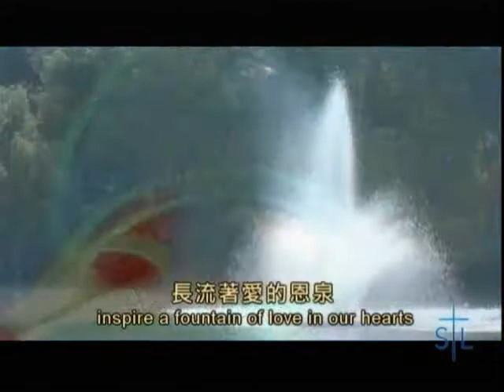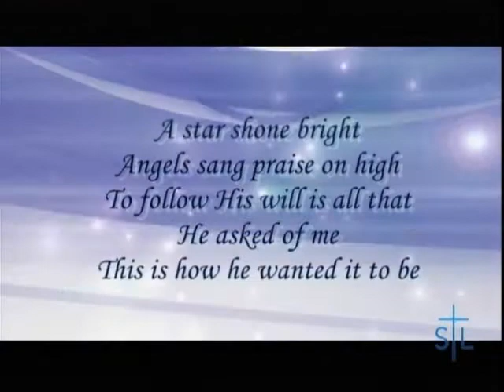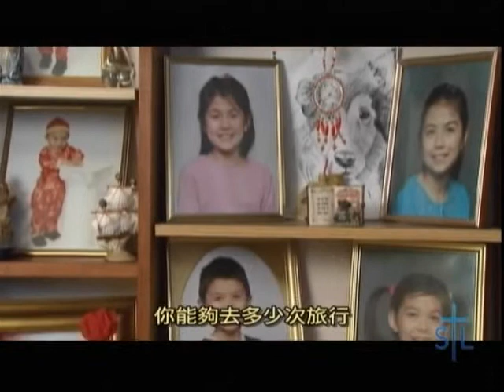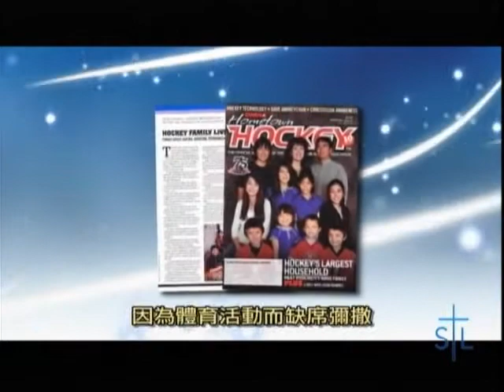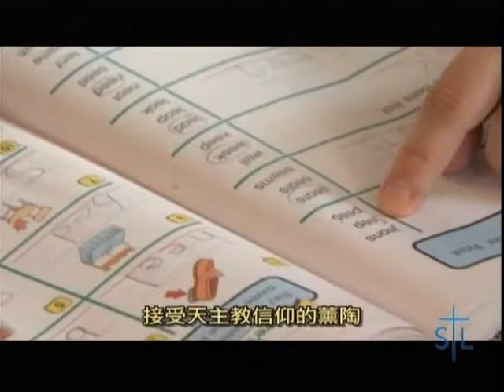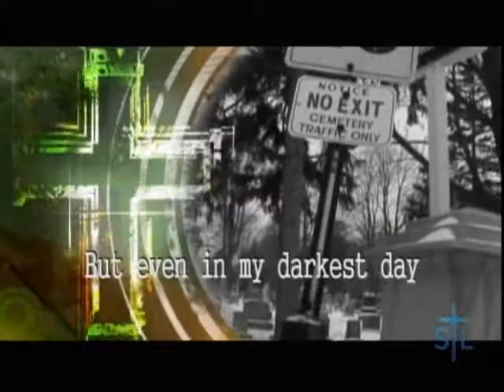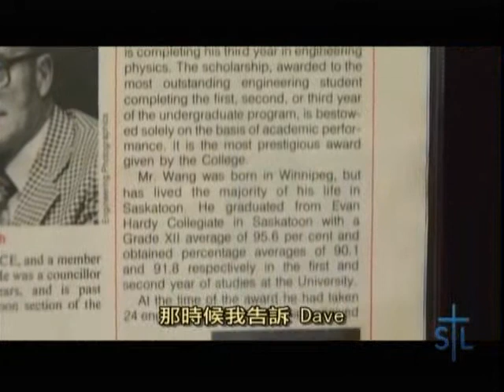Salt and Light- Feature on David Wang (in Chinese) Part 1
David Wang, a father of 9, Univ of Waterloo professor and lead singer of the rock band, Critical Mass, is featured in this television special along with his family